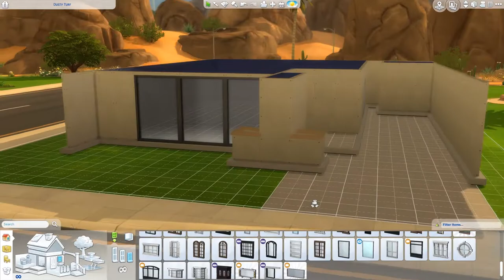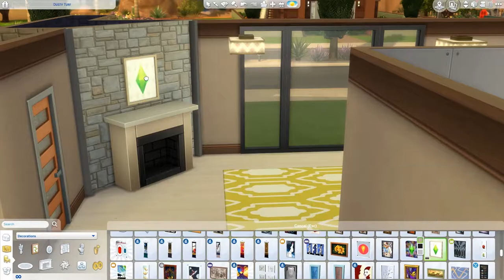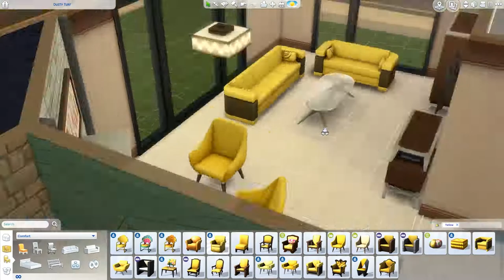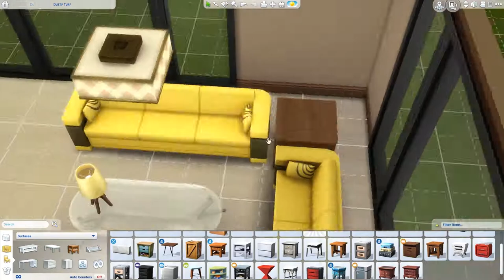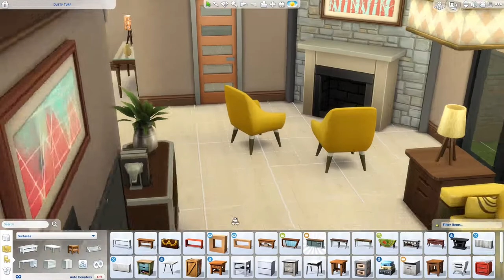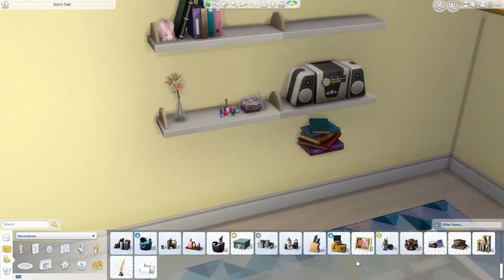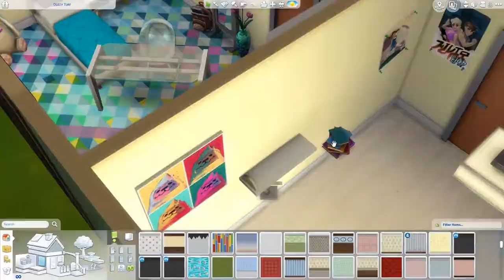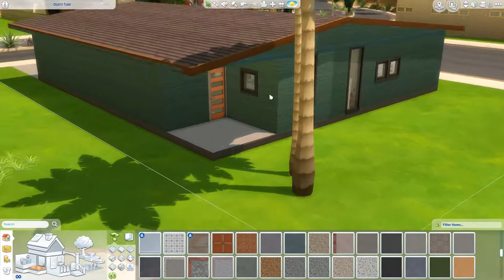Apples to Oranges - The Sims 4 Speed Build